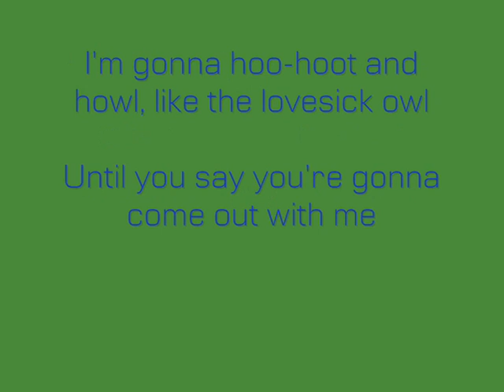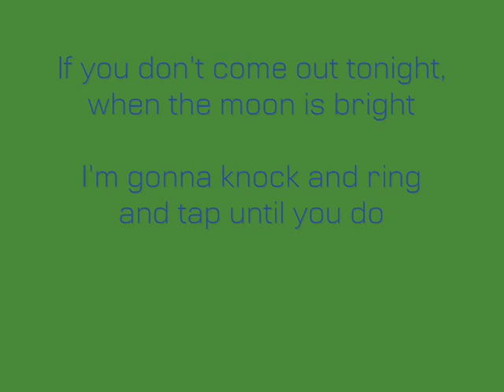Eddie Hodges - I'm Gonna Knock On Your Door + Lyrics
Eddie Hodges - I'm Gonna Knock On Your Door with lyrics